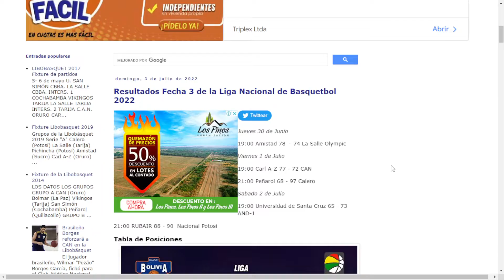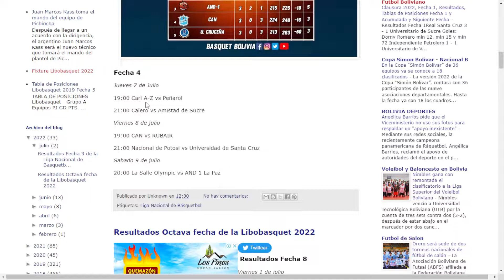Liga Nacional de Basquetbol 2022, Fecha 3: Resultados, Posiciones y Siguiente Fecha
Ahora revisamos todo lo que pasa en la Liga Nacional de Basquetbol 2022, en la Fecha 3